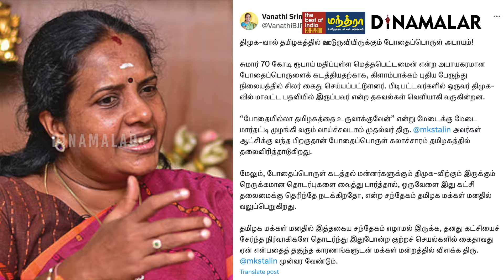ஸ்டாலின் வந்த பிறகே போதை கலாசாரம் தீவிரம் | Vanathi | Meth | DMK Ibrahim | BJP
பாஜ எம்எல்ஏ வானதி வெளியிட்டுள்ள அறிக்கையில் கூறியிருப்பதாவது:

 சென்னை கிளாம்பாக்கம் புதிய பஸ் நிலையத்தில், சுமார் 70 கோடி ரூபாய் மதிப்புள்ள மெத்தபெட்டமைன் என்ற போதை பொருளை  கடத்தியதாக சிலர் கைது செய்யப்பட்டு உள்ளனர்.

 இதில் ஒருவர் திமுகவில் மாவட்ட பதவியில் இருப்பவர் என்ற தகவல்கள் வெளியாகி வருகின்றன.

போதையில்லா தமிழகத்தை உருவாக்குவேன் என மேடைக்கு மேடை மார்தட்டி முழங்கி வரும் வாய்ச்சவடால் முதல்வர் ஸ்டாலின் ஆட்சிக்கு வந்த பிறகுதான் போதைப்பொருள் கலாசாரம் தமிழகத்தில் தலைவிரித்தாடுகிறது.